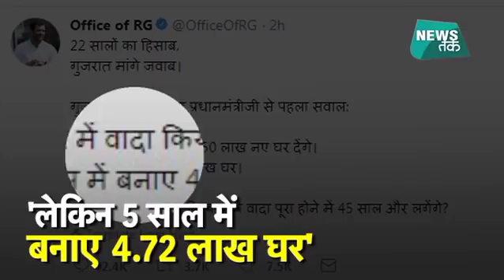राहुल गांधी ने पीएम मोदी से गुजरात को लेकर पूछा ये सवाल | Big Story| News Tak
राहुल गांधी ने पीएम मोदी से गुजरात को लेकर पूछा सवाल की मोदी ने 2012 में जो घर देने का वादा किया था, वो अबतक क्यों नहीं हुआ पूरा?...राहुल गांधी ने बीजेपी के खिलाफ गुजरात के चुनावी रण में गुजरात मांगे जवाब कैंपेन के जरिए साधा निशाना।